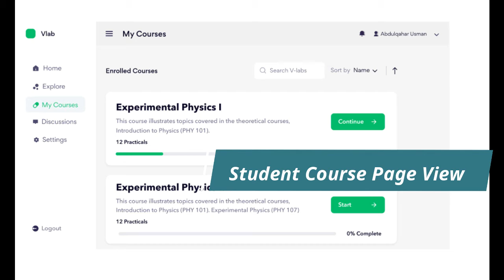VLab Project - RAEng Supported